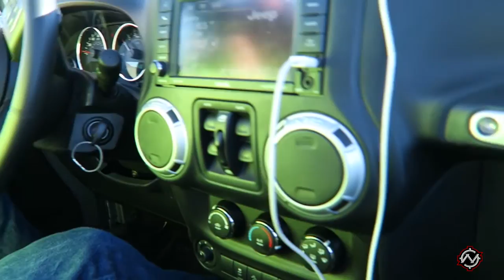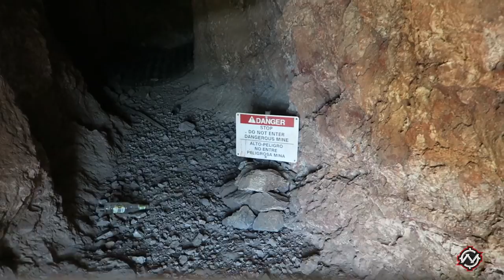WE FOUND A GOLD MINE! Grand Canyon and Hoover Dam | Las Vegas Vlog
I'm in Las Vegas, Nevada and I bring you guys along with me to the Grand Canyon, Hoover Dam and through the mountains where me and my friend John Walker find a gold mine and did some off roading! If you guys like the video and would like to see more vlogs please let me know! I apologize for the terrible wind in the video, I need to get a wind screen for my camera.